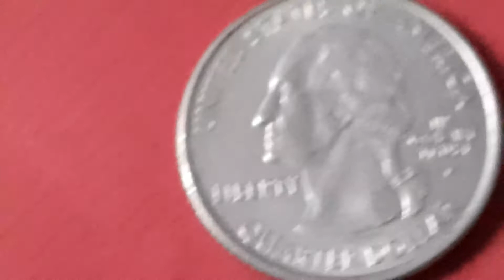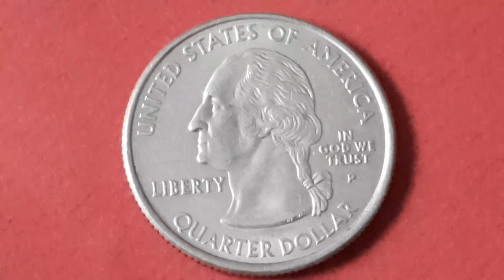SUA , ¼ Dollar "Washington Quarter" Arizona , 2008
Year 2008
Value 1/4 Dollar = 25 Cents (0.25 USD)
Currency Dollar (1785-date)
Composition Copper-nickel clad copper
Shape Round
Orientation Coin alignment ↑↓

Commemorative issue
Arizona State

Series: United States Mint's 50 State Quarters® Program

Obverse
The portrait in left profile of George Washington, the first President of the United States from 1789 to 1797, is accompanied with the motto "IN GOD WE TRUST" and the lettering "LIBERTY" and it is surrounded with the face value and the inscription "UNITED STATES OF AMERICA"

Lettering:
UNITED STATES OF AMERICA
IN
GOD WE
TRUST
LIBERTY P
JF WCc
QUARTER DOLLAR

Engravers: John Flanagan , William Cousins

Reverse
The Grand Canyon with a Saguaro cactus in the foreground and a banner reading "Grand Canyon State" separates the two images to signify that the Saguaro cactus does not grow in the Grand Canyon with the date below

Lettering:
ARIZONA
1912
GRAND CANYON STATE
JFM
2008

Translation:
Arizona
1912
Grand Canyon State
JFM
2008
Out of Many, One

Engraver: Joseph Menna

Edge
Reeded